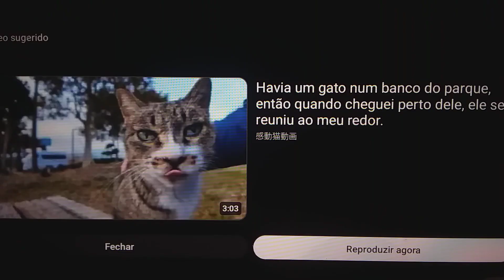Vinheta Jornal Da Manha (TV Rondon Canal 5/Canal Viva Cuiaba/Canal Viva) (2016/Atual)